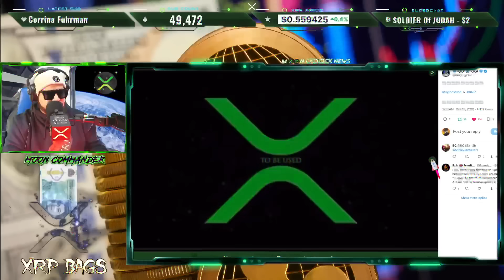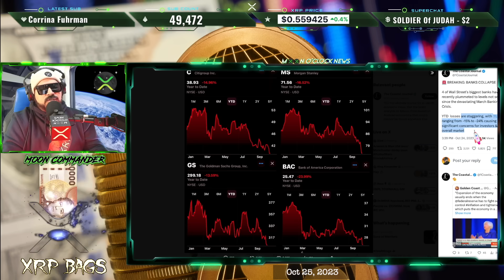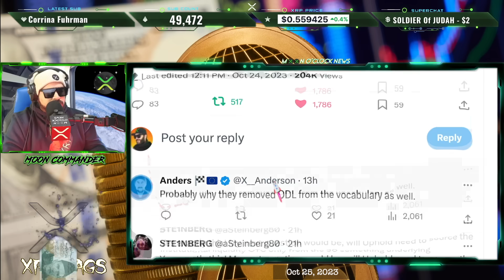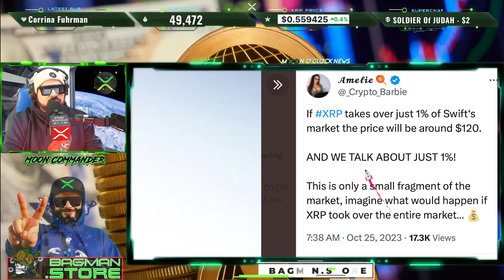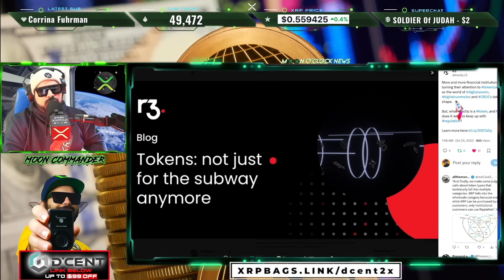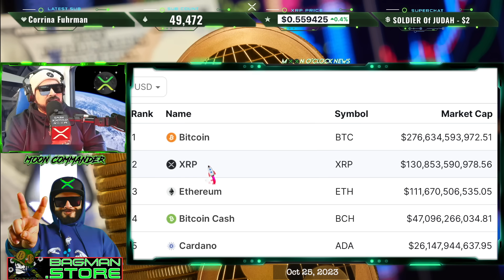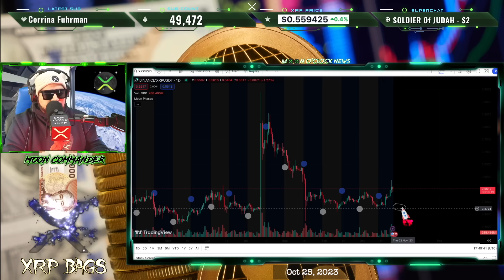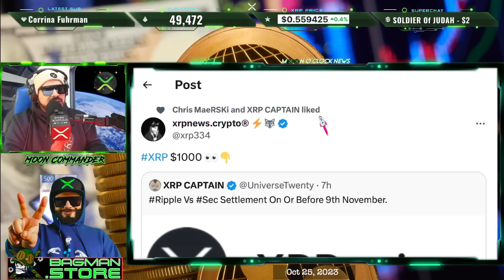RIPPLE/XRP DO NOT GET DISTRACTED XRP WILL MELT FACES!!? PREPARE WEALTH…HALVING..IT'S COMING!?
(News, Crypto, Music, DLT, Blockchain, Staking, Wealth)

XRPBAGS.CRYPTO

rwyQBZ56Eiu2RrfUx3oy6QXmMThTaoFJJ5
◽ Keep Crypto Safe | Hardware Wallets